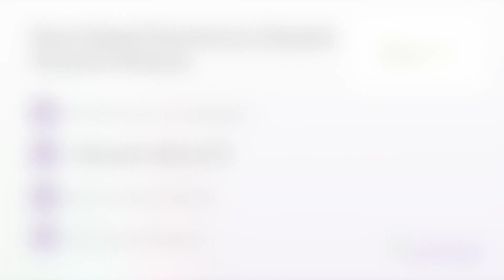Dom pogodnej jesieni Mosina Świerkowy Zakątek Grażyna Hetman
Dompogodnejjesieni Świerkowy Zakątek założony został w 2013 roku. Nasza siedziba znajduje się w Mosinie, na terenie województwa wielkopolskiego. Właścicielką działalności jest Grażyna Hetman.

Gwarantujemy rodzinną atmosferę i troskliwą opiekę osobom starszym i przewlekle chorym. W naszym obiekcie znajdują się komfortowe pokoje, w których kwaterujemy po dwie osoby.

Zapewniamy opiekę doświadczonych specjalistów, a w tym lekarzy, fizjoterapeutów i opiekunów. Poza tym nasi pensjonariusze otrzymują wsparcie psychologa i opiekę pielęgniarską. W Świerkowym Zakątku odbywa się również terapia zajęciowa oraz gimnastyka i rozrywka w postaci zajęć z rysunku, malarstwa czy śpiewu.